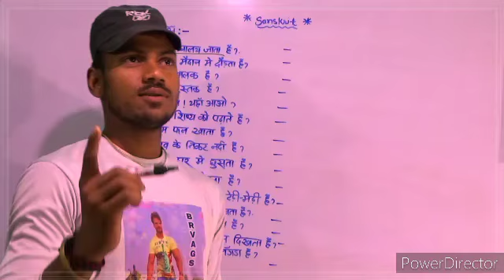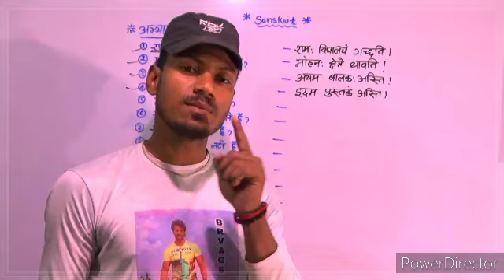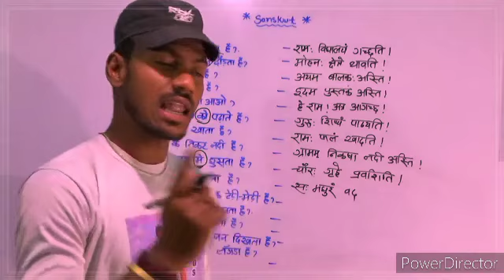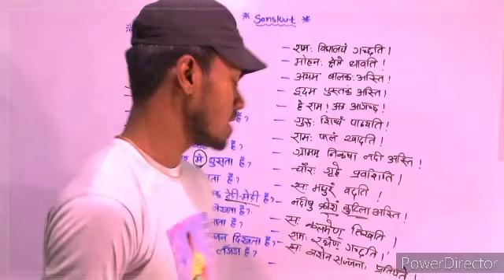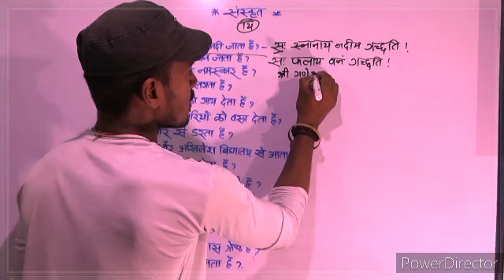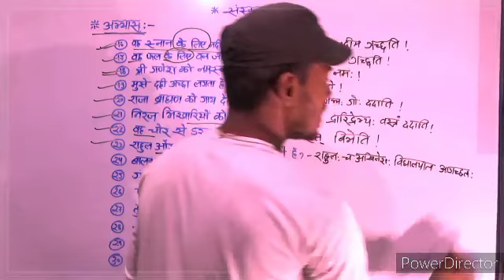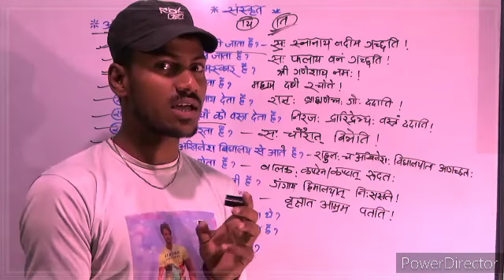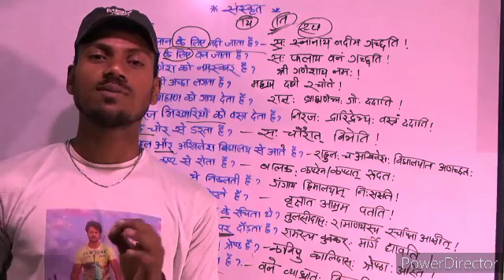संस्कृत -कारक अभ्यास (एक बार पढ़ के देखिए मजा आ जाएगा)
आप सभी के लिए हम हमेशा नई नई वीडियो लाते रहेंगे । आपलोग के लिए
हमारे चैनल पे MATH , SCIENCE ,ENGLISH , SANSKRIT की वीडियो लगातार लायी जा रही है । अगर आपका पूरा साथ रहा तो हमारी पूरी टीम आपके लिए  सभी SUBJECT को चैप्टर वाइज उपलब्ध करते रहेंगे ।

ताकि आपको अपनी लाइफ में कोई भी क्वेश्चन अनजान न लगे ।

धन्यवाद
घर पर रहें, जीवन बचाएं